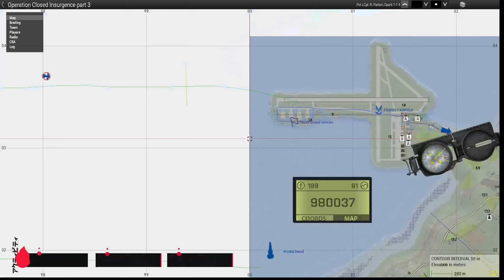Black Dagger Halo OP 9/23/23